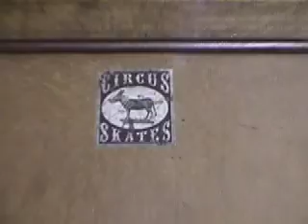Time Travel with Keith Reese - Old Footage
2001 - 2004 (maybe older) footage of Keith Reese. I found this in a bunch of old tapes that I had and I thought it had too much great stuff on it to pass up. Some of it may be in other clips that I have posted but it is still great skating. Its almost 5 minutes so grab some popcorn.